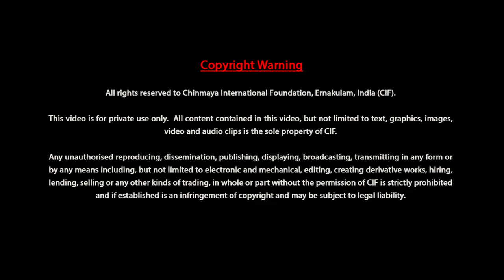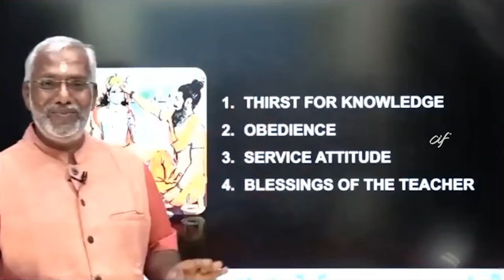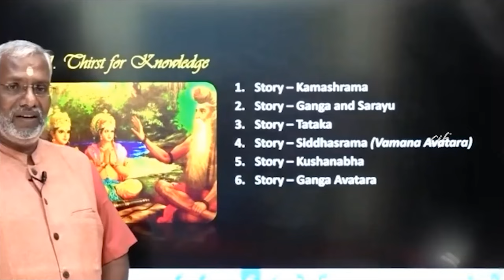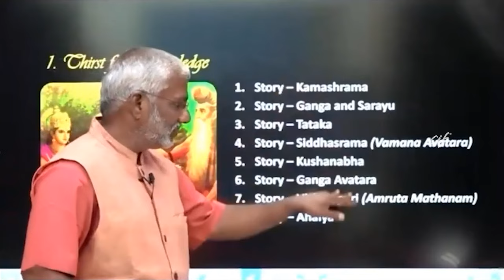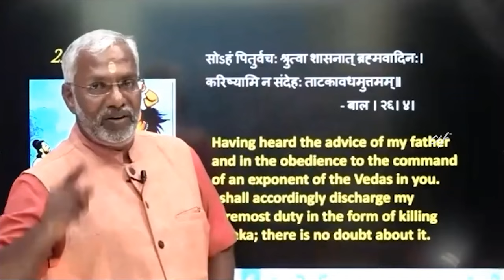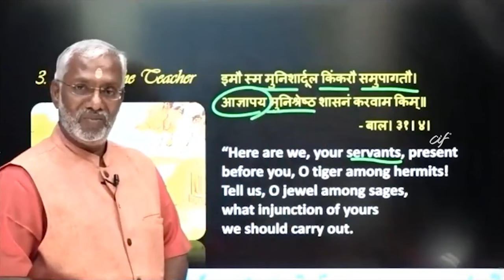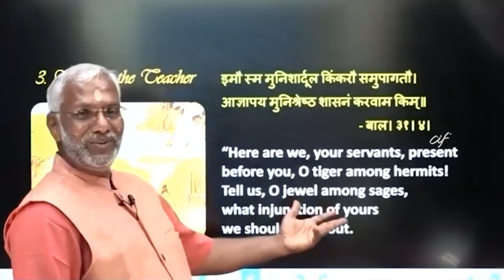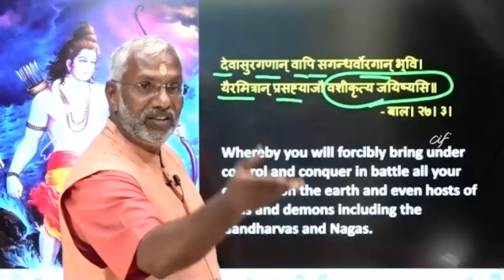‘Rama – The Ideal Man’ by Swami Ramakrishnananda (Session 2 of 3)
Rama is the incarnation of Lord Vishnu, who had taken the human form so that common folks could learn lessons from His life and find solutions when in trouble. In Valmiki Ramayana, Valmiki Rishi attributes to Rama 16 qualities, such as virtue, steadfastness, gratitude, honesty etc that an ideal man should possess. We should imbibe the qualities of Rama in our lives to lead a life based on dharma and values.

This discourse in English by Swami Ramakrishnananda was recorded during ‘Sri Rama – The Ideal Man’, online sessions conducted by Chinmaya Mission Northwest Indiana from 2nd to 4th April, 2021.